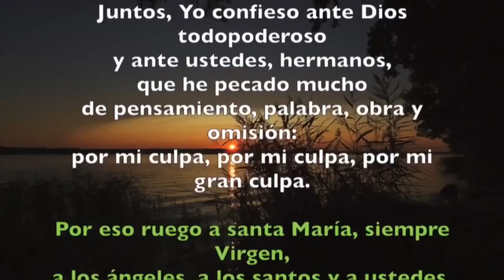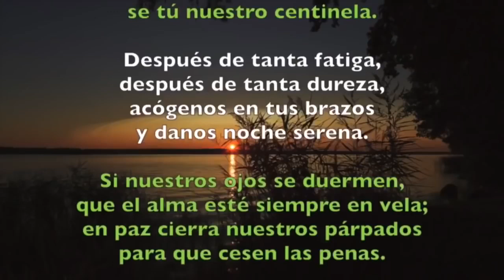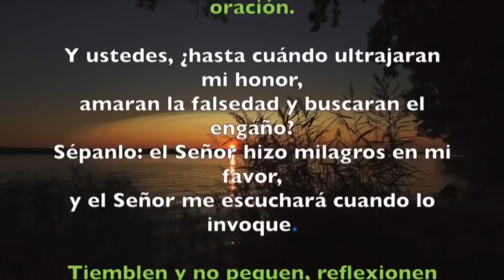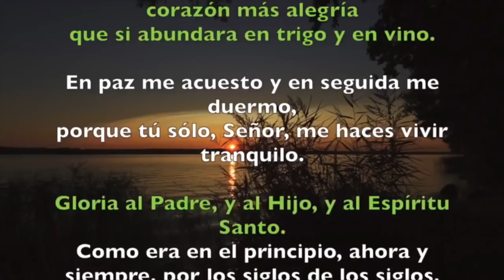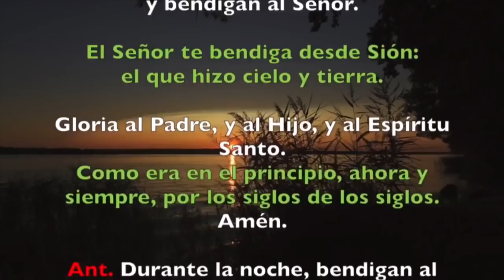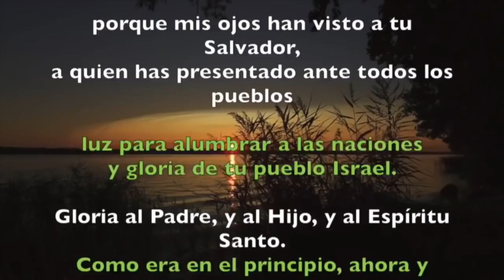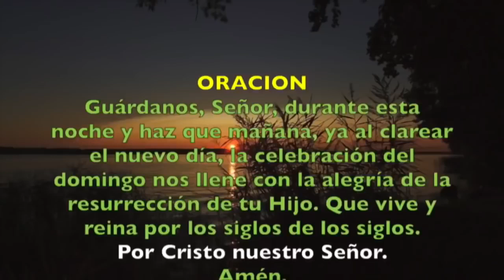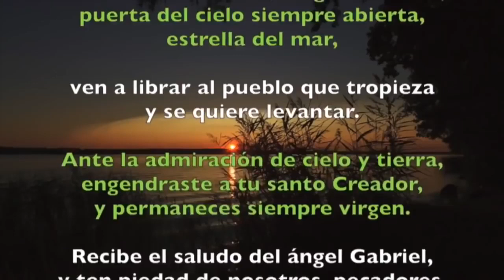Oración de la noche (Completas) SÁBADO 12 DE OCTUBRE 2019 | Padre Sam